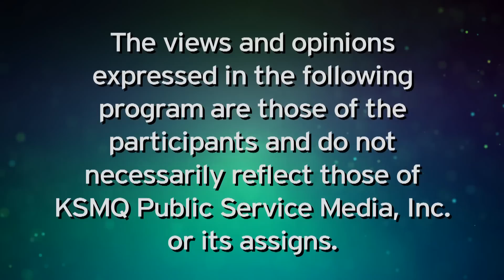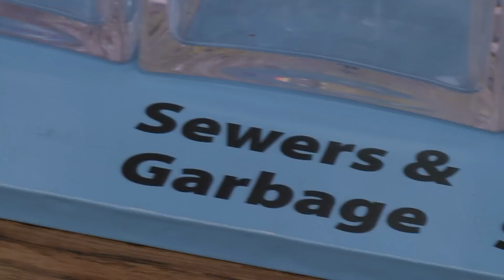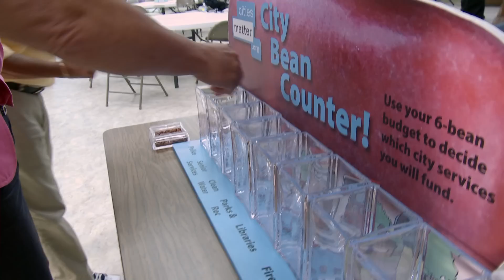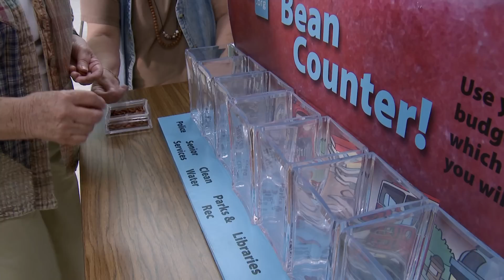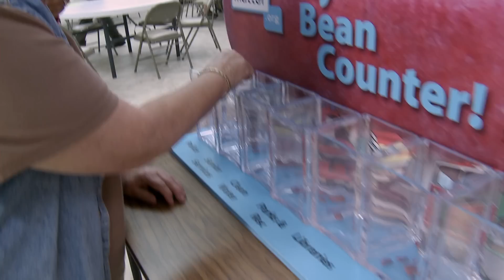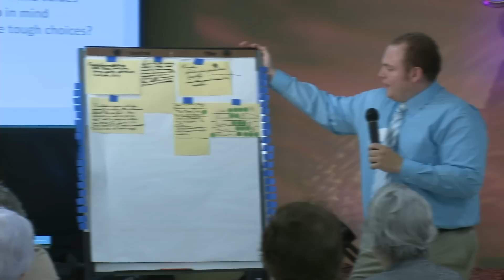KSMQ's "Community Conversations" - Austin, MN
Based on current revenue trends, Minnesota cities of all sizes will be broke by the year 2015. "Community Conversations" is a presentation sponsored by the League of Minnesota Cities that allows Austin-area citizens to explore the challenges of delivering essential city services, such as police, firefighting, and clean water, in an uncertain economic future. KSMQ recorded the session with Stephanie Passingham to hear Minnesotans' ideas for what is most important to our communities.